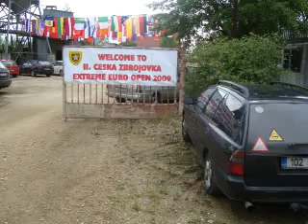Road to Znoymo (from Tallinn)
Дорога от Таллина до чешского Зноймо, кадр за кадром в течении более чем 1700 километров!

Самое главное в этом видео-это небо и то, как оно меняется в течении всего пути!!